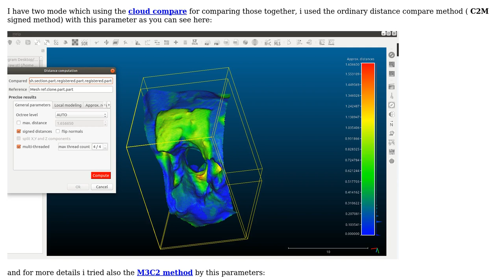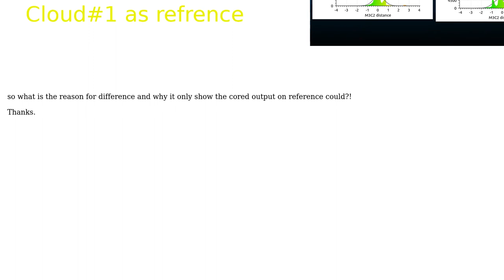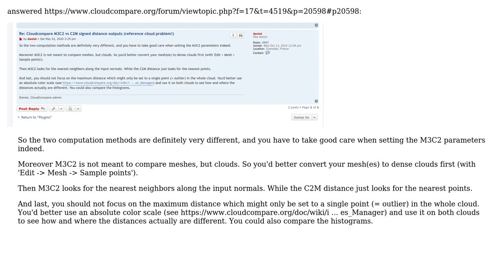Engineering: Cloudcompare M3C2 vs C2M signed distance outputs (reference cloud problem!)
With thanks & praise to God, and with thanks to the many people who have made this project possible! You are responsible for your own actions.